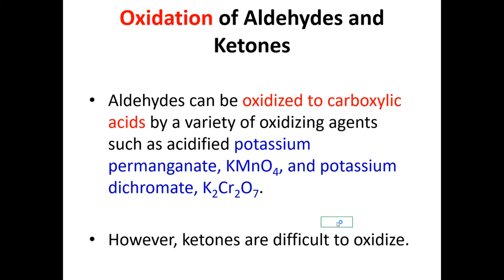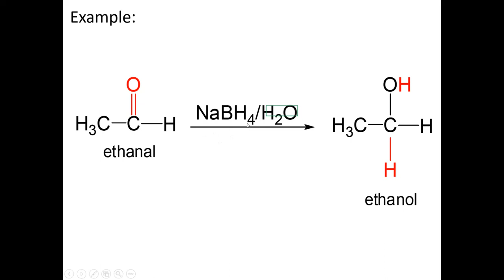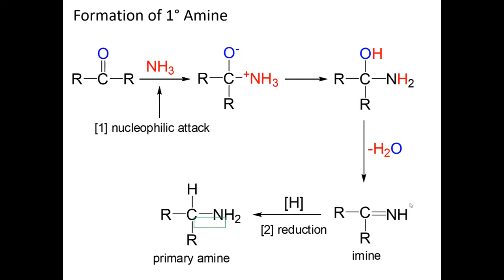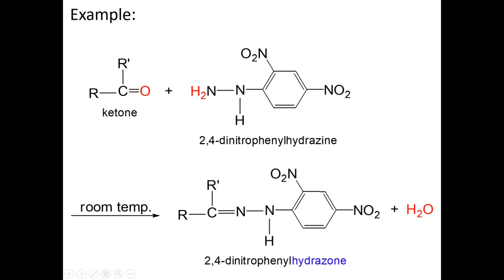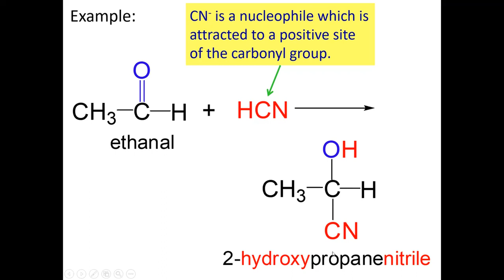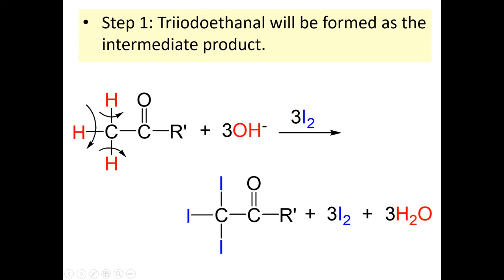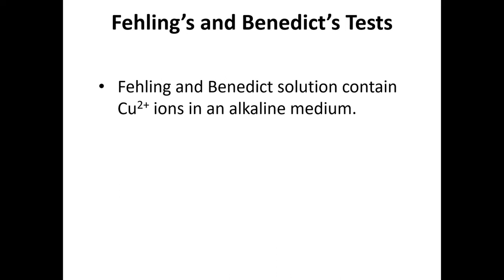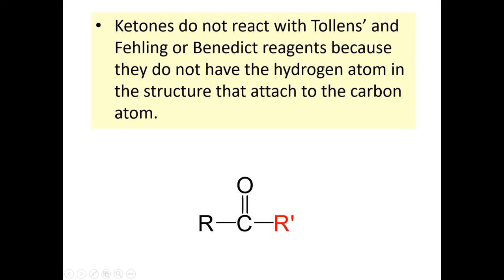CHM132 TOPIC2 REACTION OF ALDEHYDE AND KETONE